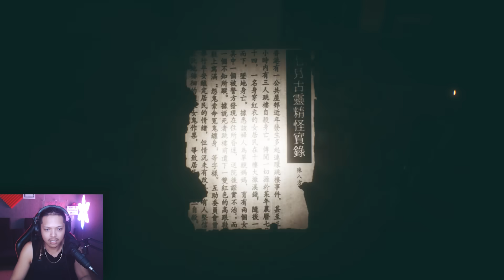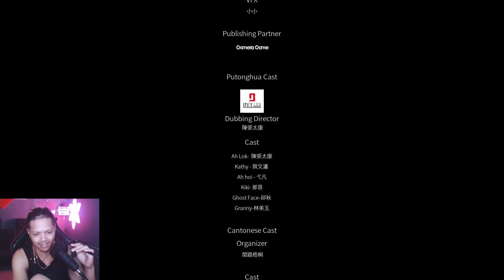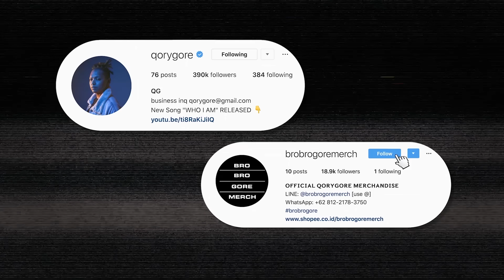SETAN KUN KUN RED MARAH Paranormal HK